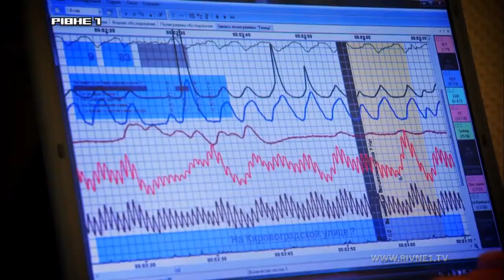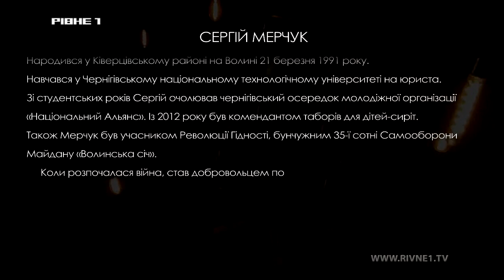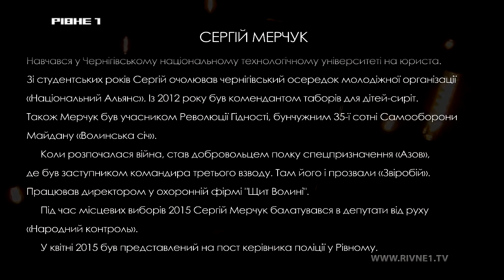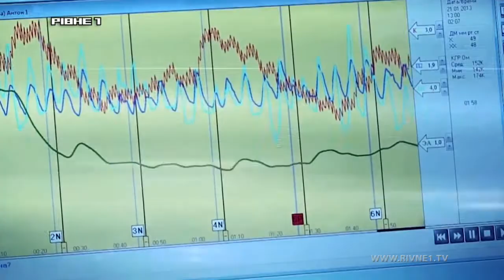"Детектор": Гість програми - Сергій Мерчук _ ЧАСТИНА 1